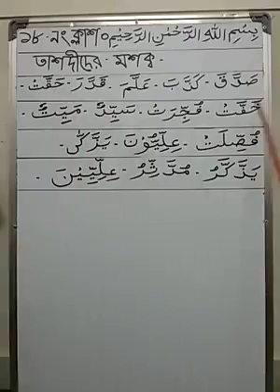36. ক্লাস নং ১৮ তালিমুল কায়দা